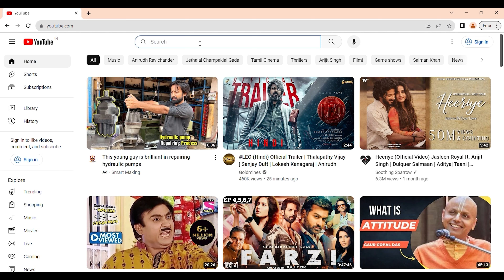78 ಹಳ್ಳಿಯ ದಂಡನಾಯಕ ಕನಕನ ತಂದೆ ಬೀರಪ್ಪ ನಾಯಕ -ಮಗನಿಗೆ ಯುದ್ಧದ ಕಲೆ ಕಲಿಸುತಿದ್ದ ಜಾಗ ಇಲ್ಲಿ-KANAKADASA PALACE -2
ಕನಕದಾಸರ ಸಂಪೂರ್ಣ ಜೀವನ ಚರಿತ್ರೆ ನಿಮಗಾಗಿ ನೋಡಿ ಅಭಿಪ್ರಾಯ ತಿಳಿಸಿ.

ಪ್ರೀಯ ವೀಕ್ಷಕರೇ...
ಧನ್ಯವಾದಗಳು
Nandini Akarsh

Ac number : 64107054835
Ifsc code : SBIN0040200
Branch : ADB branch , Hassan

kanakadasalifehistory lifehistoryofkanakadasa #‎BhaktaKanakadasa #‎Haridasa #‎Dasasahitya
ದಾಸರ ಜೀವನ ಚರಿತ್ರೆ
ಕನಕದಾಸರ ಕಿರುಪರಿಚಯ | kanakadasara jeevana ...
ಕನಕದಾಸರ ಕಿರುಪರಿಚಯ
ಕನಕದಾಸರ ಬಗ್ಗೆ ಮಾಹಿತಿ, ಕನಕದಾಸರ ಜೀವನ, ಶಿಕ್ಷಣ

kannada bhavageethegalu,c ashwath songs,c ashwath songs lyrics,c ashwath hit songs lyrics, kurudu kanchana lyrics,kurudu kanchana kuniyuthalithu song, kurudu kanchana kuniyuthalithu lyrics, kurudu

veerappan story, rajkumar kidnap story,  Sangolli Rayanna,
karnataka Chief Minister Life story, kannada Cinema Celebrity Life story , IPSofficer Life story